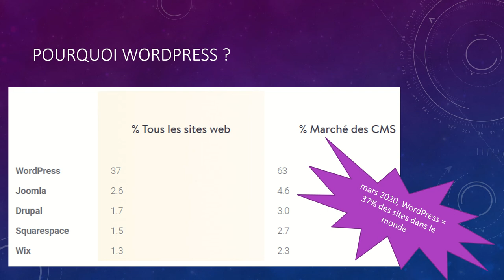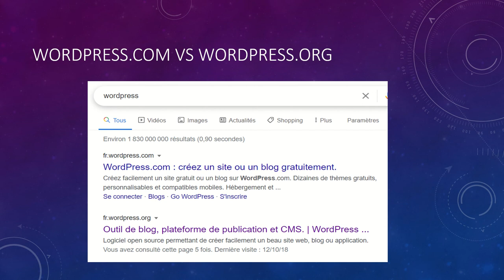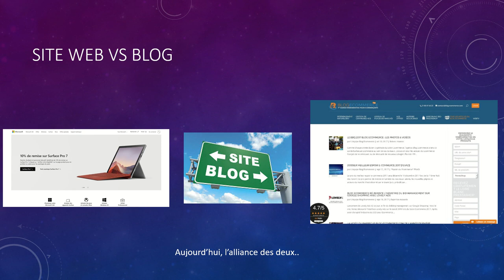Présentation du CMS WordPress (WPcom009)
La version 6.3 est sortie le 8 août 2023.